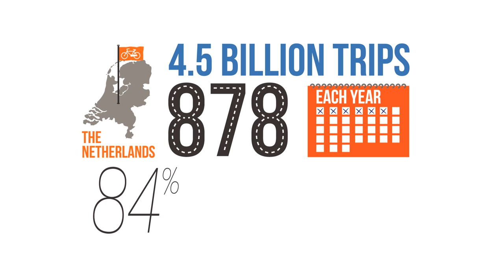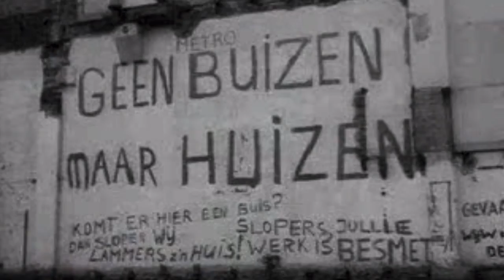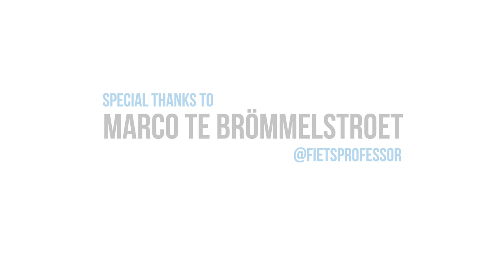Why the Dutch ride bikes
Did you ever wonder how the Dutch kept their cycling culture alive while so many other countries lost theirs to the automobile? This animation examines many of the reasons while also looking at the social benefits for living in a cycling-obsessed society.

Written, narrated and animated by Lucas Brailsford.

Made with help from Marco te Brömmelstroet from the Urban Cycling Institute.

or